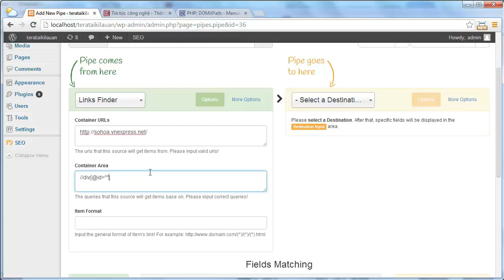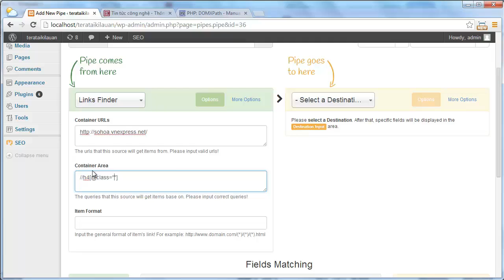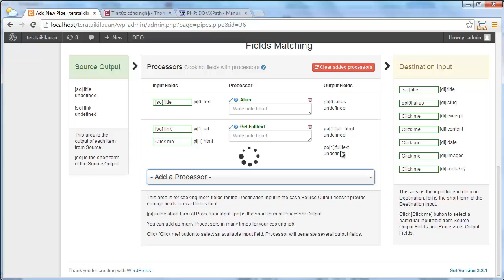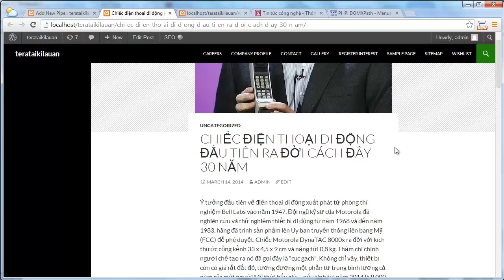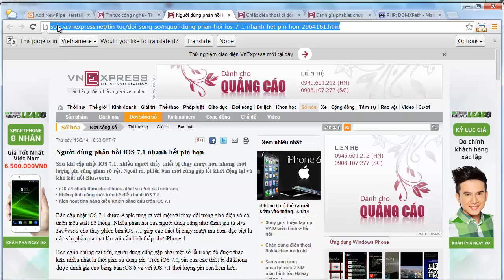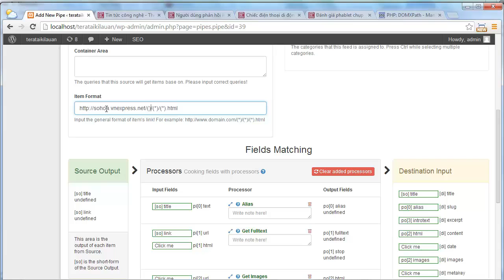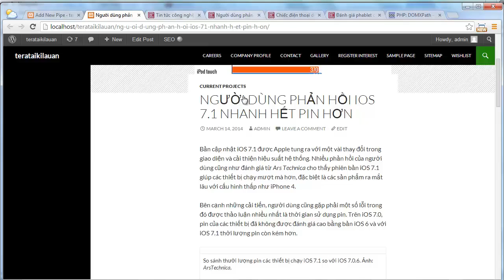Wordpress Auto posting without RSS Feed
Step by step video tutorial of how to do Wordpress Auto Posting without RSS Feed sources with WP Pipes, Links Finder Source Addon and DOMxPath query.

The plugin we use is WP Pipes a powerful plugin to handle auto content and auto posting on various Sources and Destinations, released

WP Pipes can also handleTwitter/Facebook/LinkedIn posts, is able to import CSV files for Posts/WooCommerce/bbPress and it can also be used as a RSS Feed Creator.

Transcription with screen captures for every step is available for more time saving, auto posting and auto blogging services.